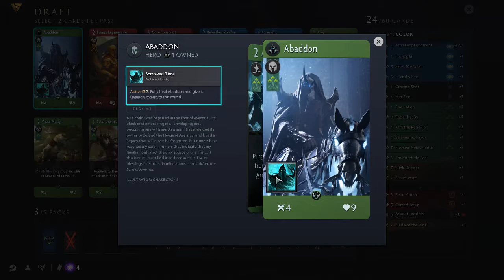Draft picks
Casual Phantom Draft Tuesday!

Draft picks and card/ pack discussion so you can understand why I picked wheat I did, when I did, in enough detail that you can rip me apart for having bad judgement in time for the next upload! ;D